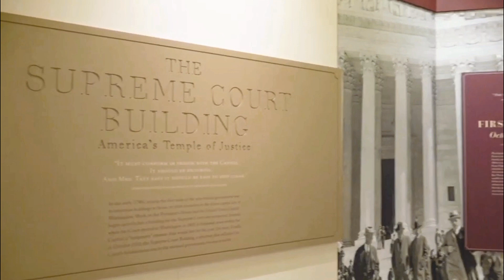Carolyn S Alexander - We Need To Be Heard "Official Video"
Filmed and Edited By: Dushaun Du Damage Alexander

Carolyn S Alexander "We Need To Be Heard" Single On All Streaming Platforms Now

Today is my Mother's blessed 71st birthday 06/02/2024

This Song: Produced/Recorded/Mixed/Mastered By Du Damage

This Song: Written/Sung/Performed By Carolyn S Alexander

©️2024 Du Damage Productions